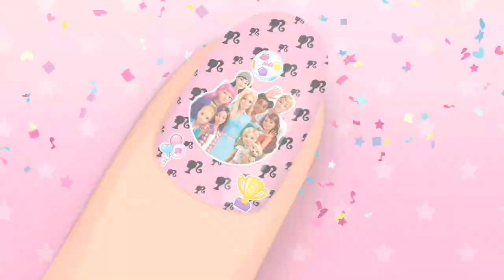Barbie Dreamhouse Adventures ! Surprise 💞🎉 #32 - @ Fun girls games ‏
🌺Download games🌺

🌺More game🌺
Create your very own Barbie DreamHouse experience! You can design every room.
Meet my BFFs, my puppies and Blissa! Join us for a bunch of fun activities in the DreamHouse: baking, cooking, dancing, makeovers, design, fashion or epic pool parties! Go out and explore Malibu with my pink convertible for even more fun activities. Plus, dress me and my friends up in fashion-forward looks to get picture ready! Follow us on exciting adventures in the Dreamhouse where anything is possible!

Meet my best friends: Barbie "Brooklyn" Roberts, Renee, a sports fanatic; Daisy, a talented DJ; Teresa, a science-lover; Nikki, an aspiring fashion designer and the one-and-only Ken. Plus, my fun-loving sisters: Skipper, Stacie and Chelsea! Even my parents, Mr. and Mrs. Roberts are joining in on the adventure!

FOODIES
Why don’t you join me in my awesome kitchen? There are so many delicious recipes to cook! Get baking with Skipper and post your tasty recipes on BarbieGram for everyone to see! Mmm… Are those cupcakes I smell?!

DRESS UP
Got any fashion tips? There are so many outfits to choose from! Dress-up in beautiful dresses or dress-down in super comfy pj’s, there’s an outfit for everyone. Ask Nikki for some fashion advice to have the coolest outfit!

HAIRSTYLES
Get ready for a makeover! There’s a hair salon in the Dreamhouse and you can design tons of different hairstyles!

TIME FOR SOME PAMPERING
Take out the pink convertible and check out the Malibu Nail Spa! Bring along Renee and make it a girl’s day out! Create your own nail design with so many colors, patterns and stickers to choose from!
SUMMER TIME

OMG! Malibu Beach is finally open! Dive, swim, grill, lounge or build a sandcastle? You can do it all! Even the puppies are allowed on the beach! Ride the Malibu waves with Chelsea and Stacie and decide who is the ultimate surf champion in an awesome mini game. You can also chill out at the Dreamhouse pool while Ken throws one of his legendary pool parties!
PRINCESS ADVENTURE
You are cordially invited to a special event in Malibu: A Royal Ball at the Floravian Castle! Get my friends and sisters princess-ready with royal hairstyle and gowns to become the queen of the ball